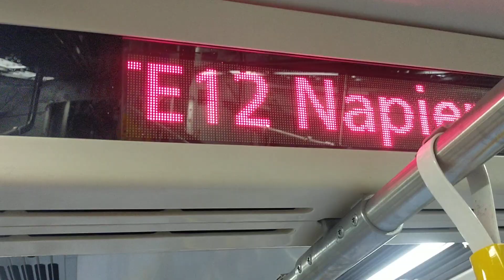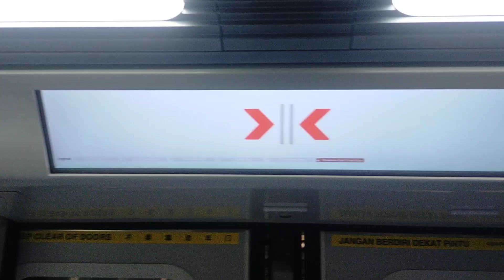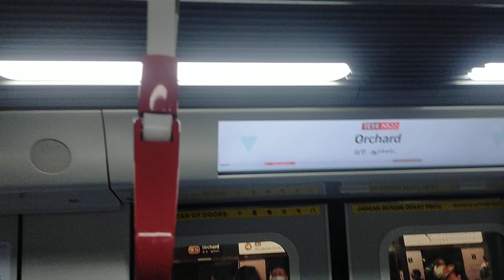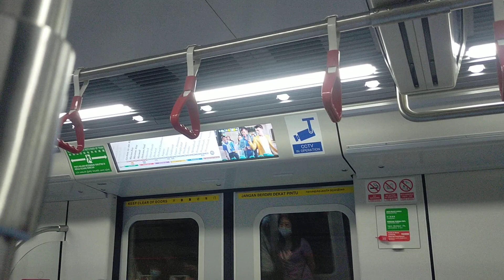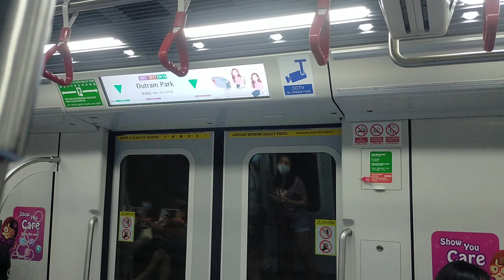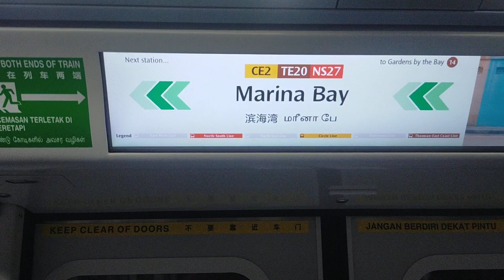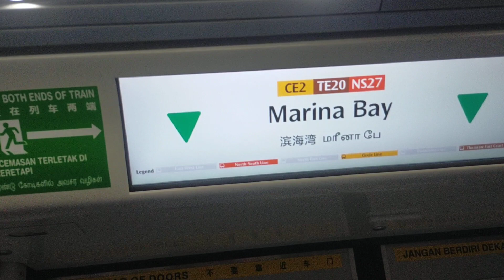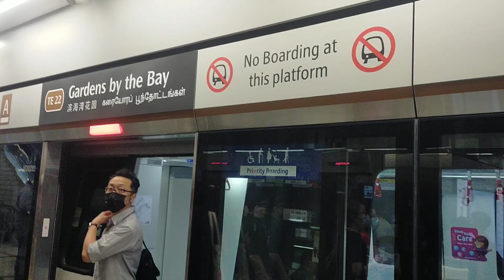SMRT Kawasaki CRRC Qingdao Sifang CT251 2016 from Stevens to Gardens by the Bay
Sorry that I had lots of pauses due to me being scared of video stopped immediately due to full storage. I will try to free up before doing this. I filmed the whole TEL3 sector from Stevens to Gardens by the Bay. This was taken during the Open House Day.
Manufacturer: Kawasaki Heavy Industries CRRC Qingdao Sifang
Train model: CT251
Train set number: 2016
Origin: DT10/TE11 Stevens
Destination: TE22 Gardens by the Bah
Train terminal: TE22 Gardens by the Bay
Date filmed: 11 November 2022